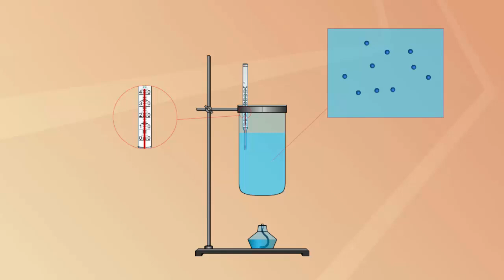Способы изменения внутренней энергии